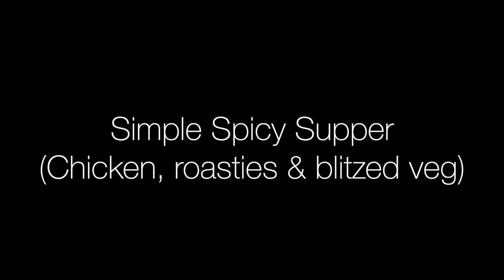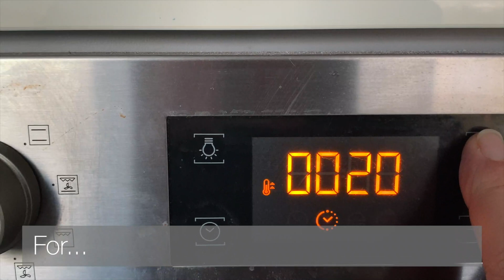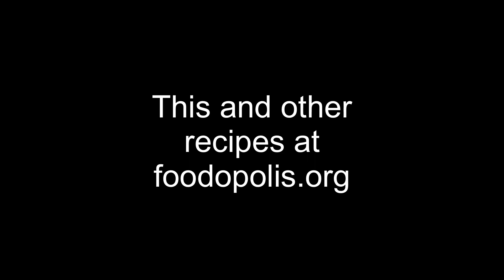Simple Spicy Supper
Spicy roast chicken thighs and herby roast potatoes on a bed of blitzed broccoli and cauliflower.